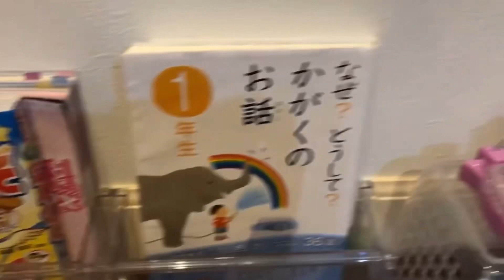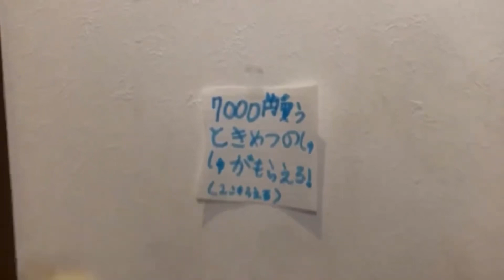10,000円にテンション爆上がりのお店屋さん🤑 しまじろうと小学生 ごっこあそび